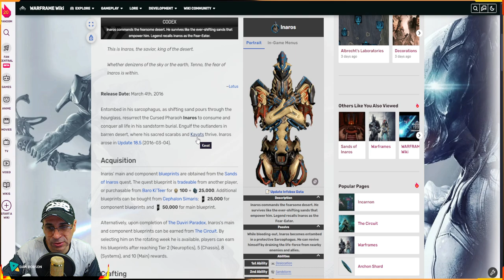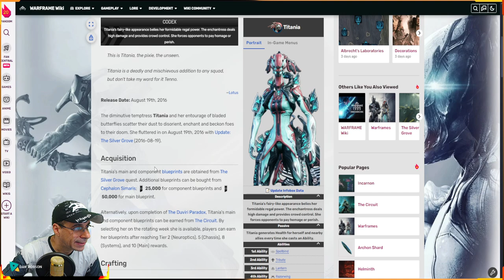WARFRAME - DISPONÍVEL NA SEMANA - WARFRAME + ARMAS ENCARNAÇÕES - IVARA - INAROS - TITANIA !!!